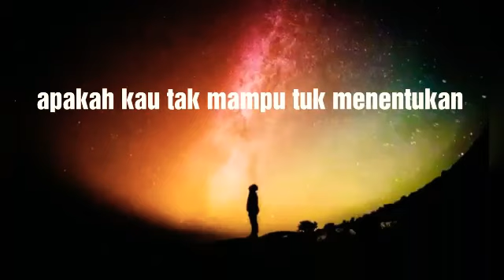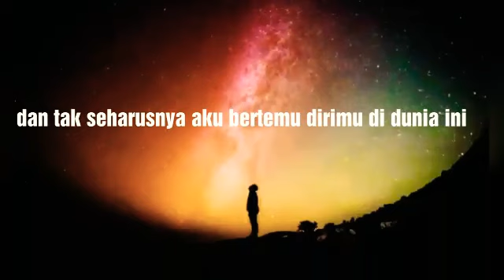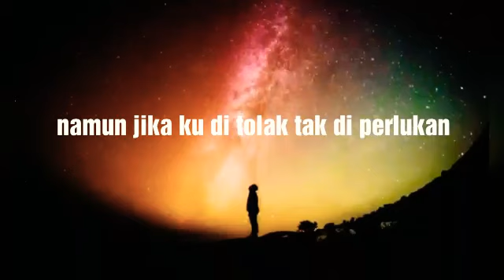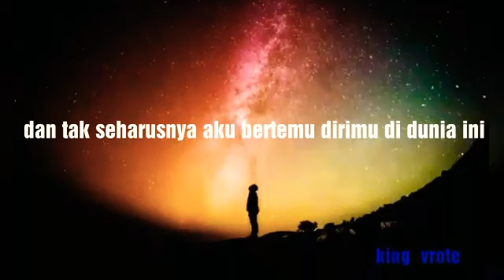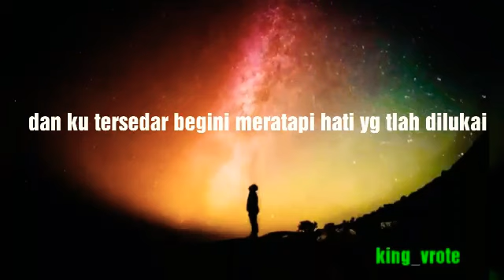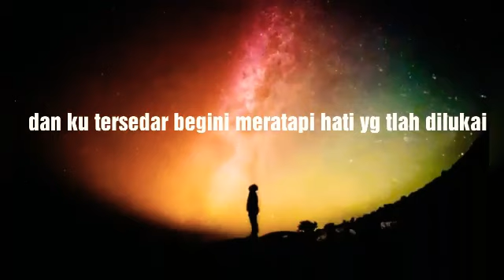Lirik lagu Di matamu (Sufian suhaimi)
dan kali ini saya membuat lirik lagu sufian suhaimi yg berjudul di matamu ini adalah kisah dirinya sendiri

DIMATAMU
   SUFIAN  SUHAIMI

makasih ✨